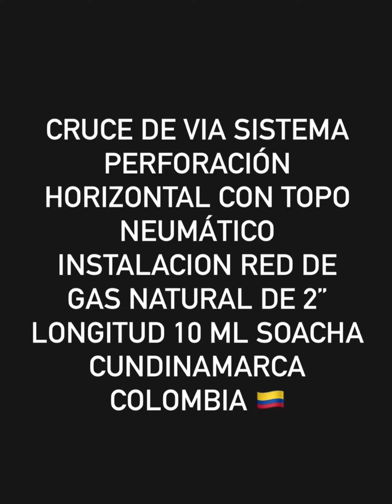CRUCE DE VIA SISTEMA TOPO INSTALACION RED DE GAS NATURAL 📲